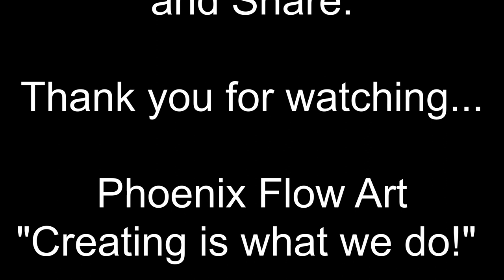PAINT POUR / FLUID ART | Testing colors for Acrylic Dutch Pour on canvas.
This is how I test colors for Acrylic Dutch Pour Commission piece. This piece will be created on canvas, however, the final piece will be a fluid art piece on wood. I find it less stressful when creating commission pieces so to help I write my ideas down and then create 1 or 2 smaller pieces before starting a commission piece. Paint pouring is another form of acrylic abstract art so sometimes translating your ideas is a challenge. I tend to run the color pallet by the client before I start to ensure we are all on the same page. The commission piece will be 3 x 6 ft on wood. That video coming soon.

Ratio -  1 to 1
Colors - Reflex Orange, Garnett, 24K Gold, Olive Green, Aztec Gold and Yellow Ochre
Base -  White

Etsy Store -

Where I get my Resin and Pigments from -

Use the above link for automatic discount at checkout or use the link and add this coupon below at checkout

Bio:
Michelle, the CEO and owner of Phoenix Flow Art is a Maryland based Artist. After serving my county in the US Air Force I completed my education and earned my degree from University of Maryland University College. Throughout my life especially during challenging times, I have always gravitated towards art. It is my safe space where I can express and challenge myself.  I first started with graphite studying the human body before experimenting with different painting styles and medium. I found a love of fluid art because it lacks boundaries. Fluid art presents an opportunity to create a unique painting. Each painting has a meaning which in fluid and abstract art every option is on the table.  There is no glass ceiling no right or wrong way it is just you, your heart and imagination and your substrate.  The best part of this style is the colliding of materials to create something new.